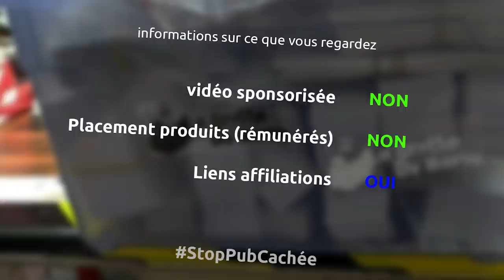fabrication d'un couteau divisieur en métal à partir de matériaux de récup - Ep342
Et oui aujourd'hui je me décide enfin à me fabriquer un couteau diviseur pour ma nouvelle scie

serre joint
scie sauteuse dewalt
lame métal pour scie sauteuse
meuleuse dewalt
disque à découper meuleuse
gants soudure
masque meulage
tablier soudure
meuleuse sur batterie AEG
disque à lamelle meuleuse
perceuse ryobi
huile 3 en 1
mèches métal HSS